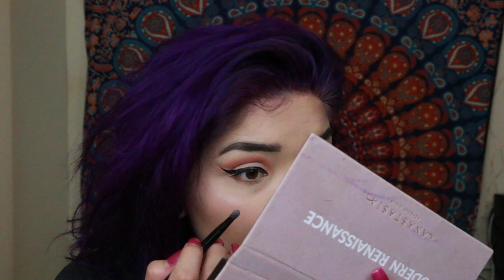Chatty GRWM!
I hope you guys liked this video I always try to upload just that I never have time to edit my videos :(